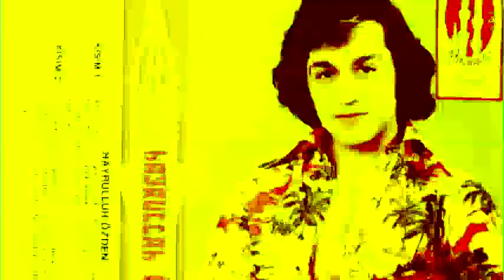Hayrullah Özden | Pınara Gel Ki Görem